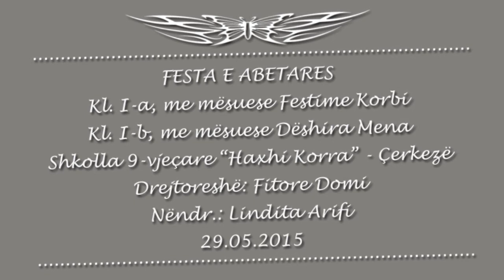FESTA E ABETARES: Shkolla 9 vjeçare "Haxhi Korra" - Çerkezë. Pjesa e I